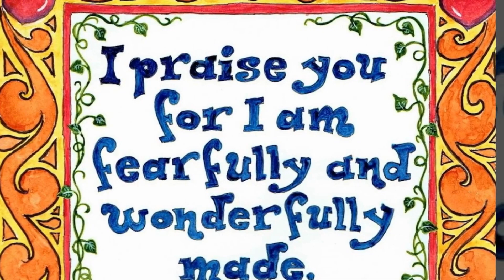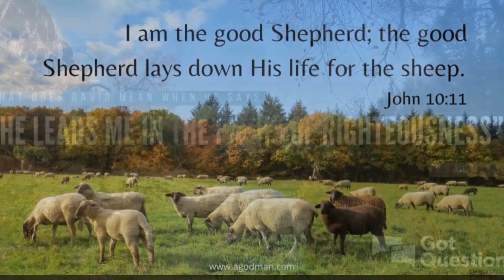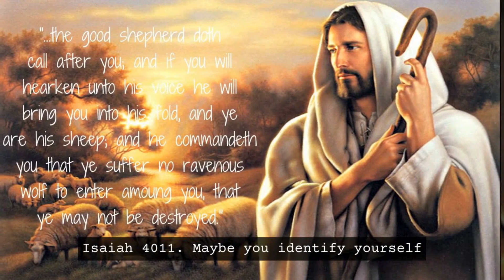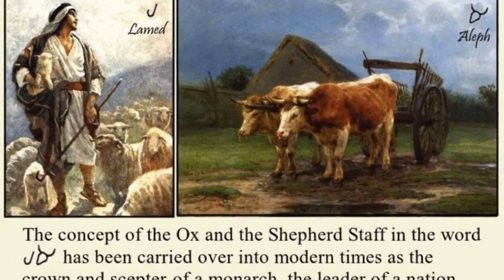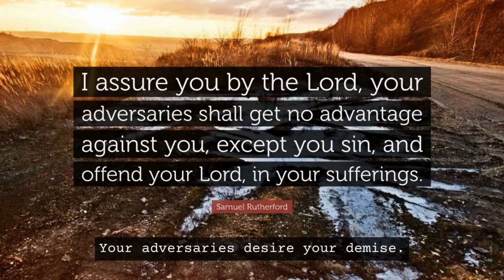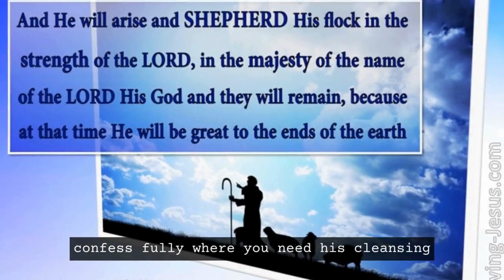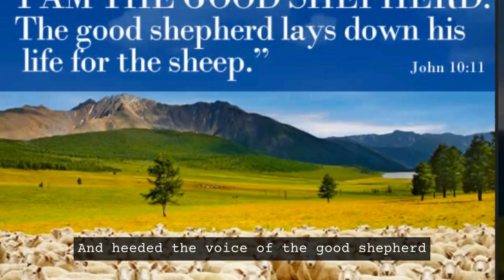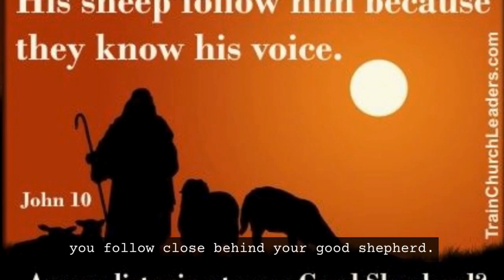“I Am the Good Shepherd”—What Does This Mean?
The Good Shepherd’s Care and Sacrifice
First, Jesus says “I am the good shepherd. The good shepherd gives His life for the sheep.” (John 10:11) Notice Jesus’ care and sacrifice as the good shepherd—He willingly gives His life for you, His sheep. He sacrifices Himself out of deep love for you, even unto death on the cross.
You did nothing to earn this love, yet He laid down His life that you may have forgiveness, righteousness, and eternal life in Him. What selfless, agape love from the good shepherd towards you!